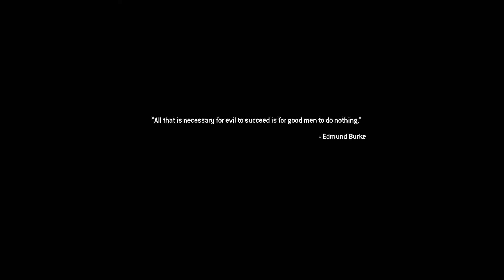Let's Play Call of Duty Modern Warfare 2 Remastered part 11 - Safe Houses (PS4)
Let's Play Call of Duty: Modern Warfare 2 remastered, PS4 Pro gameplay, this play through will contain the full story of Modern Warfare 2. Part 11 features clearing safe house, downloading intel to DSM, surviving ambush, getting to rally point, surviving Makarov's and Shepherd's soldiers